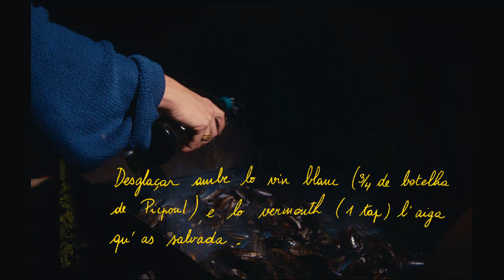La Mal Coiffée - La femna lenta [clip]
La Mal Coiffée - La femna lenta
Extrach de l’album « Roge Caparrut » (2022)

Cant e percussions : Karine Berny, Myriam Boisserie, Marie Coumes e Laetitia Dutech
Musica e paraulas  : Laurent Cavalié
Creacion dels monocòrds : Marc Oriol
Presa de son, mescla : Guilhem Verger, estudiò « les 4 vents »
Mastering : Nicolas Baillard « La fraise électrique ».
Realizacion clip : Amic Bedel
Amb Magali Loreau & François Douziech
Produccion : Sirventés
Distribucion : L'Autre Distribution

Paraulas

La femna lenta, ambe son òme lent, cercan pas fortuna,
pas cap de castèl dins la luna.
Avançan doçamenet per los camins bartassièrs
al pas del ganha-petit que pas a pas s’embalausís del camin.
Van per dos, dapasset, de son pas de cap-de-muòl,
cada piada fendasclant las aparéncias del monde que corrís dins un sòmi neblós.
Elis, landrinejan dins la clartat del temps.

lo cèl es lent,
l’an dins los èlhs,
son dins lo cèl,
ni pels rires ponchuts
ni pels morres caruts.

A l’entorn bronzina una sorna mecanica,
del monde que corrís dins un sòmi neblós.
ni pels rires ponchuts ni pels morres caruts.

Elis, fresilhan lo silenci
coma creisson las amoras,
coma dona vida la salvatgina.

Èsser lent, lent per pas res, res a ganhar, ganhar pas res,
pas res a pèrdre, pèrdre la corsa, corsa del temps, temps de prener,
prener lo temps, temps del sòmi, sòmi del res, res a ganhar, ganhar a èsser, èsser lent.

la femna lenta, ambe son òme lent, faulejan lo monde.
« Siaguèm pigres, siaguèm pigres » li mormolha la saba d’oliu.

la femna lenta, ambe son òme lent,
longanhejan tranquillons,
pas a pas sus la tèrra,
que per natura rend gràcia
als seus fisèls amans.